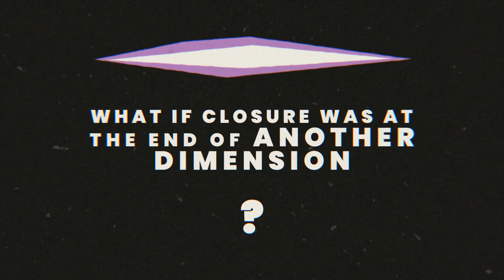Remnants of the Rift - Official Early Access Announcement Trailer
Launching into Steam Early Access on May 4th for PC, Remnants of the Rift is a stylish-retro real-time roguelike action game that lets players use time to their advantage. In a future that has been invaded by another dimension, you must ride the frequencies between worlds to discover the secrets of a new reality. With the ability to play, pause, and plan your next move within combat, Remnants of the Rift offers a unique gameplay experience that allows you to pick the best move and emerge victorious.